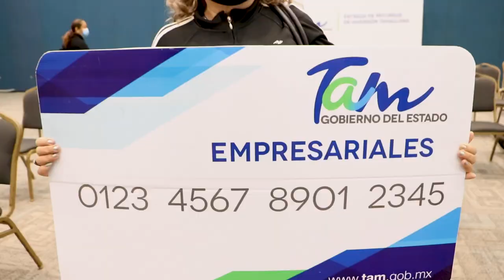Con más acciones en Tampico, Tamaulipas crece.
Desde hace 5 años trabajamos por mejorar los espacios y vías de comunicación en Tampico. Sociedad y gobierno lo hemos hecho posible, fomentando el turismo y con mejor infraestructura.